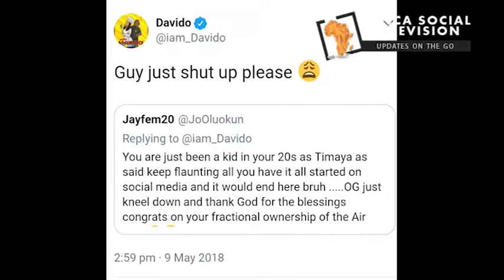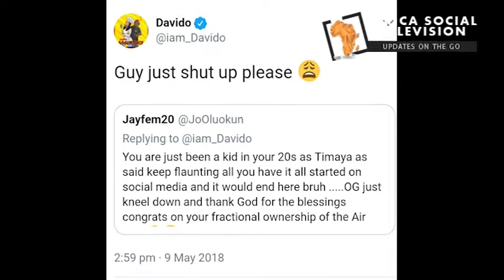DAVIDO SLAMS FAN, BURNA BOY REACTS!!!!!!!!!!!!!!!!!!!!! A TONE OF DISSES ERUPT!!!!!!!